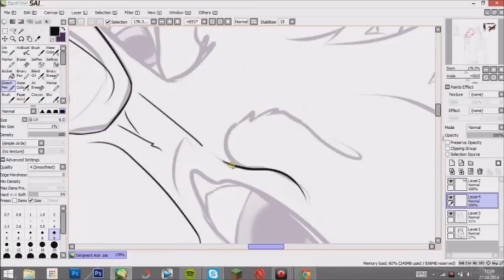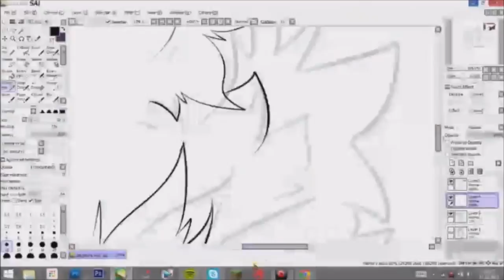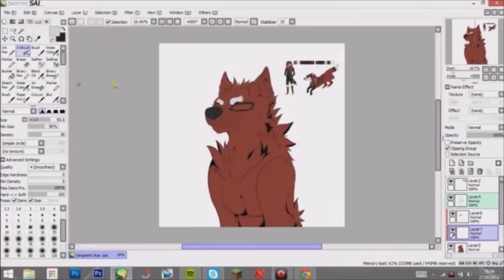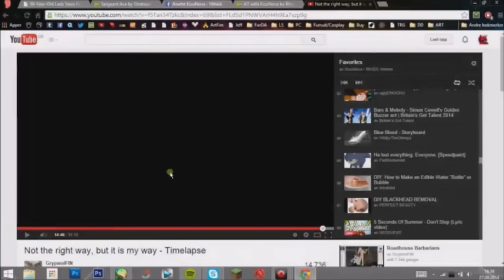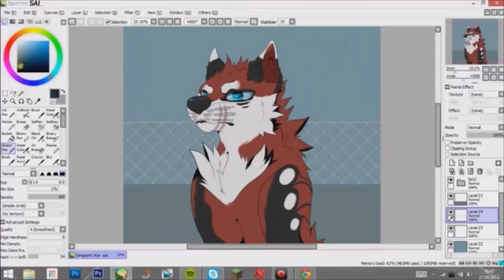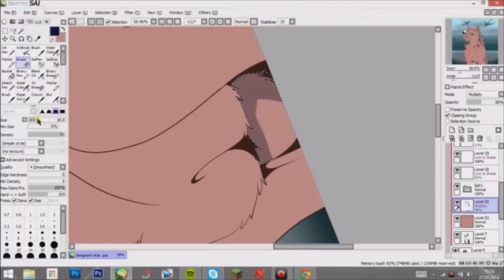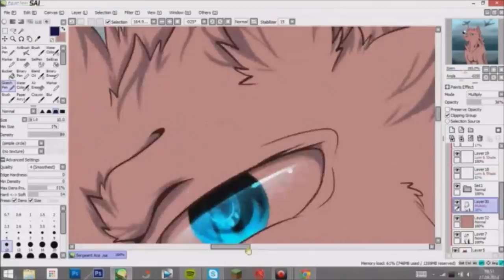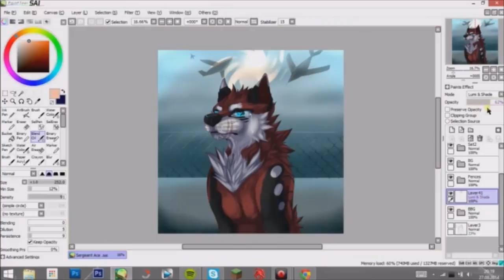Back Where I Belong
Ahhhhh! As promesed! A speedpaint of my Art Trade part with the lovely Onatsuo! I'm in a really shitty mood atm, so read desc here! + get a view of the full picture!